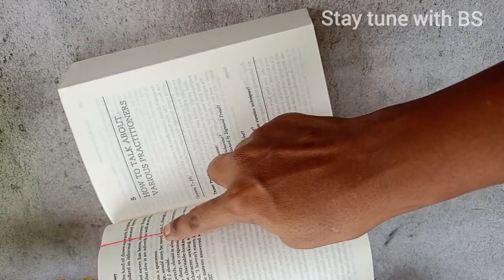ఈ విషయం తెలియక ఇన్ని రోజులు ఎన్ని రబ్బర్ బ్యాండ్లు వేస్ట్ చేశారో తెలుసా🤔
Rubber Band Reuse Ideas:
In this video, we're excited to share some brilliant and eco-friendly rubber band reuse ideas that will not only save you money but also help reduce waste and promote sustainability. Rubber bands are versatile little wonders, and there's so much more you can do with them than just bundling papers.

In this tutorial, we'll guide you through a range of creative and practical projects using rubber bands that anyone can try. Whether you're looking for ways to organize your home, enhance your daily life, or simply have fun with DIY crafts, we've got you covered.

Here's a sneak peek at some of the fantastic ideas we'll cover in this video:

Cable Management: Learn how to tame the cable chaos in your workspace by using rubber bands to keep cords organized and easily accessible.

Elastic Jar Openers: Discover a simple and effective trick for effortlessly opening stubborn jars by repurposing rubber bands.

Luggage Identifier: Never lose your luggage in a sea of similar bags again – use brightly colored rubber bands to make your suitcase stand out.

DIY Resistance Bands: Stay fit on a budget by creating your own resistance bands for workouts using rubber bands.

Rubber Band Ball: Start a rubber band ball collection, and watch it grow into a mesmerizing work of art.

Rubber Band Art: Unleash your creative side by exploring rubber band art and creating unique designs.

Desk Organization: Get your desk in order with rubber band hacks that help you store pens, pencils, and more.

Reusing Old Clothes: Revamp your wardrobe by learning how to tighten loose waistbands or create stylish, shirred clothing with rubber bands.

Join us in this video and discover the incredible world of rubber band reusability. Not only will you find these ideas fun and resourceful, but they'll also make you feel like an eco-hero as you reduce your environmental footprint.

Let's make the world a better place one rubber band at a time!